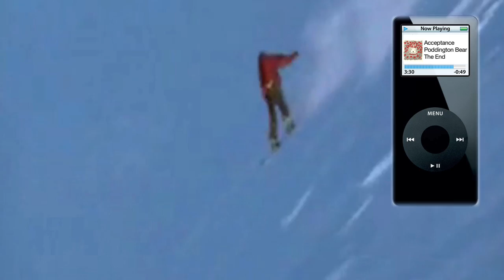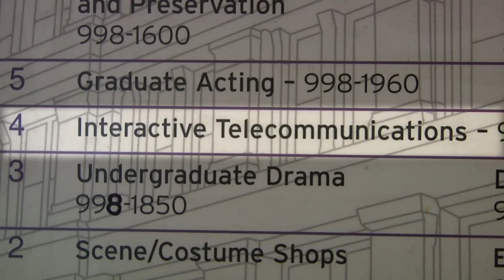Wearable Technology at ITP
Rocketboom Tech correspondent Ellie Rountree

 of the Interactive Telecommunications Program at New York University